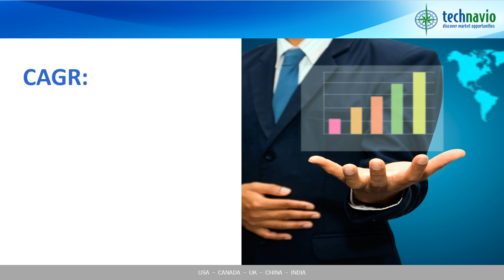Global Hand Blender Market 2016-2020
Technavio’s market research analyst predicts the global hand blender market to grow steadily at a CAGR of about 7% during the forecast period. The improved functionality and performance of hand blenders are the primary growth drivers for this market. Additionally, factors such as advances in technology have resulted in the development of advanced and automated hand blenders, which in turn will foster its demand during the predicted period.